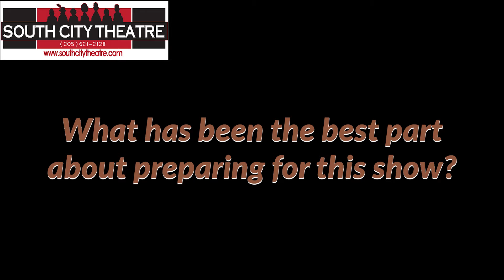South City Theatre Bill Nixon Night of January 16 Cast interview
Cast Interview with Bill Nixon from Night of January 16th.  Produced in October of 2021.